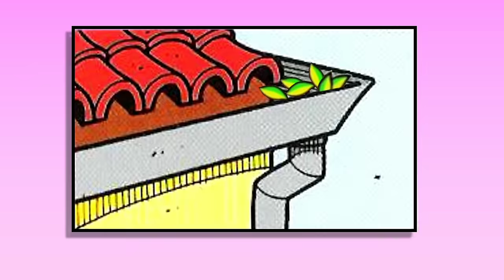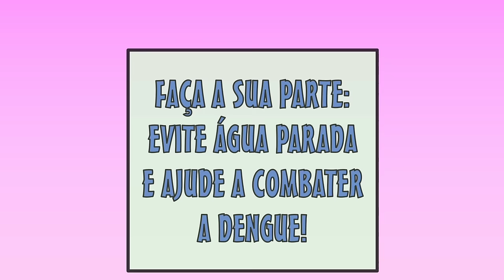COMO EVITAR A DENGUE: DICAS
Este vídeo foi criado para complementar o estudo sobre a dengue e estimular atitudes de prevenção à proliferação do mosquito "Aedes aegypti", na educação infantil.

Foi utilizado um cartaz da Turma da Mônica e Gifs da internet.

Edição e narração do vídeo: Karla de Souza.